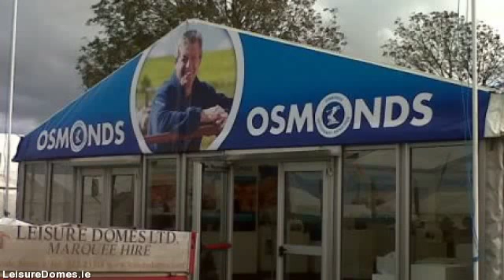LeisureDomes.com - marquee hire in limerick - 022 23318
Leisure Domes Provide Marquee Hire All Over limerick For Every Occasion - Wedding Marquees, Corporate  Events, Private Functions, Party Tent Hire & Garden Marquees…

Leisure Domes is the premier marquee hire company located in Buttevant, Co. limerick and servicing all  areas throughout limerick. Supplying personalised marquee hire solutions for all occasions anything from a  sophisticated wedding, to the biggest corporate function to some of the most unique of private parties.

Through 4 generations as well as well over a 100 years know-how in the marquee hire industry, Managing  Director Gerald Fitzgibbon & his team combine their expertise and professionalism with a trusted  reputation for quality & exceptional levels of customer service built over decades.

Our purpose is for your occasion to be the very best so we arrange to meet you early on in the planning  process talk about your needs in detail. This way we make sure you  get the marquee you want at the  best possible cost.

When you are arranging a particular event, an important social or commercial occasion or a wedding, Leisure  Domes know how to offer you a unique venue in the location of your choice, at any time of the year.

We hire a number of marquee sizes appropriate for exhibitions, corporate hospitality, music festivals,  country shows, personal parties, product launches & weddings.